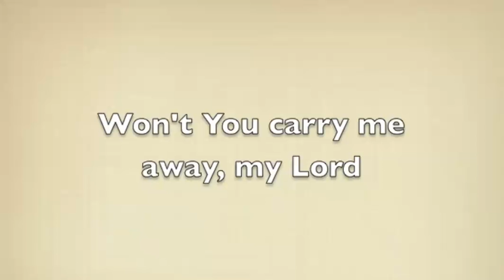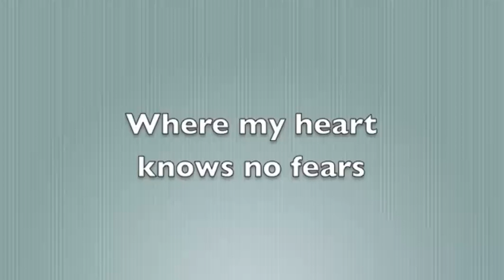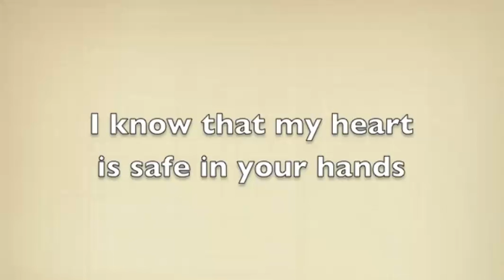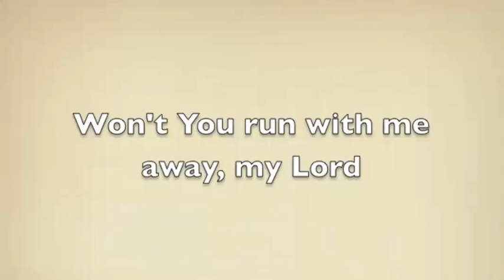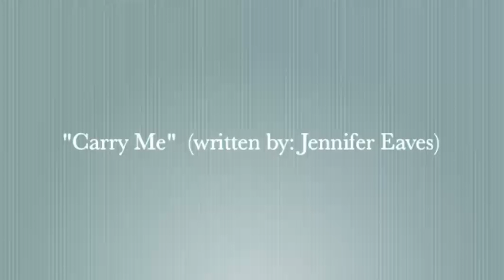"Carry Me" (Kari Jobe and Klaus) The Lion of Judah Movie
Hey guy and girls,
All Local Business can't live without it!
Another lovely song - "Carry Me" performed by: (Kari Jobe & Klaus) Available on iTunes (Search: The Lion of Judah Soundtrack) Alright,when you are down and weak,remember to raise up your hands to Heaven and there your help will come "to carry me,carry me away that you know that your heart is safe in your hands!"
Lyrics:
"Carry me, carry me away"
"Where the nights aren't so cold"
"Where the streets are of gold"
"And my heart will sing 'cause of you, my king"
"Won't you carry me away, my lord?"

"Run with me, let's run away"
"To the gates made of pearls"
"Where my heart knows no fears"
"And with my hands raised up 'cause of you, jesus"
"Hold my hand as i walk through this valley"
"I know that my heart is safe in your hands"
"Lift me up as we run through the mountains"
"For you are my strength and shield"

"Hallelujah, hallelujah"
"Hallelujah, hallelujah"

"Won't you run with me away, my lord?"